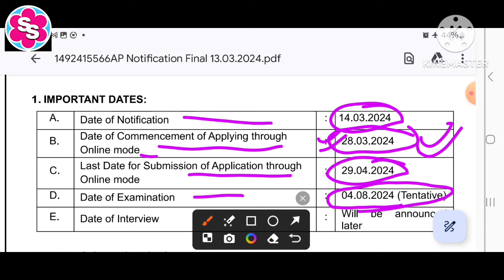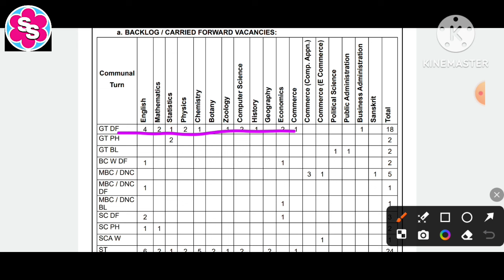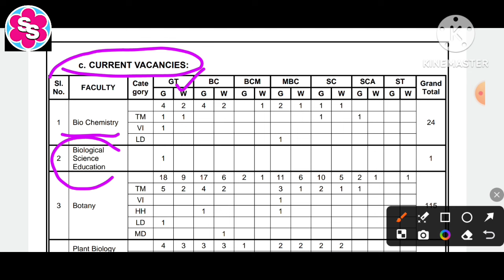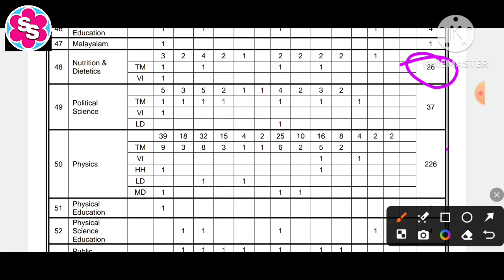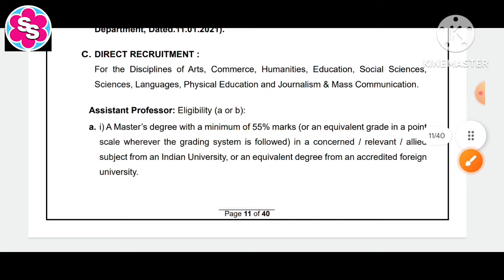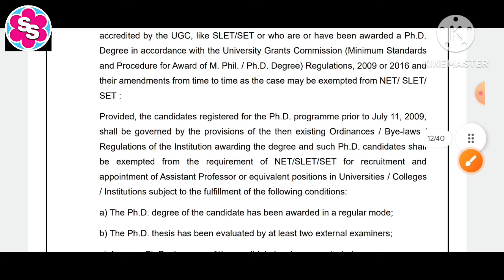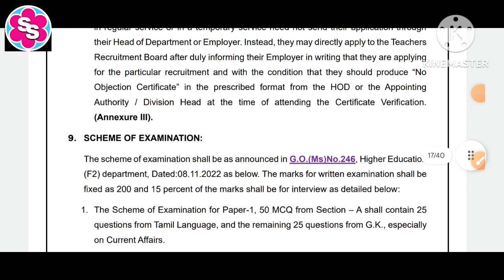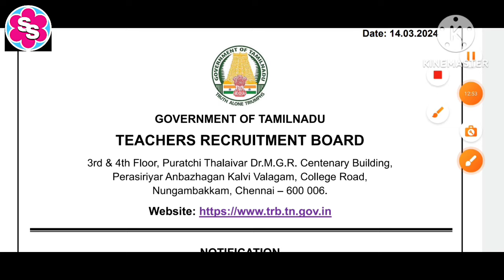Assistant Professor Vacancy 2024। Notification Out। TN University में आई vacancy